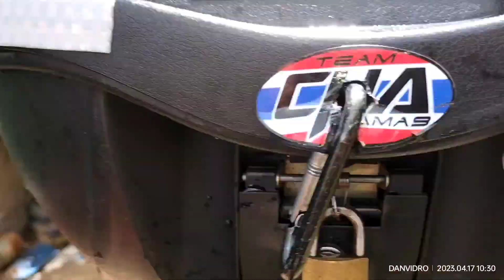motorwash muna tayu